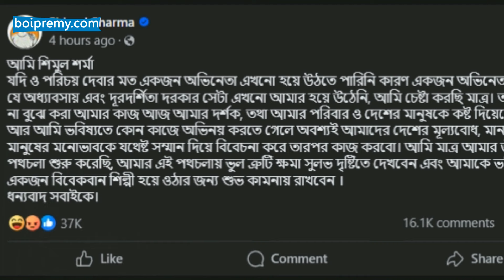ক্ষমা চাইলেন ব্যাচেলর পয়েন্টের শিমুল, আর করবেন না কোকাকোলার বিজ্ঞাপন | Shimul Sharma | nayeemps